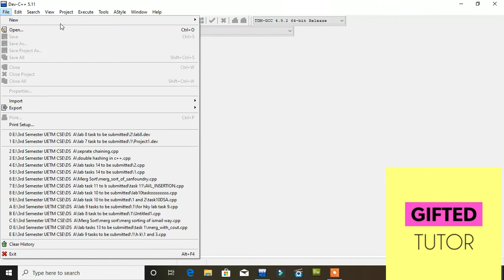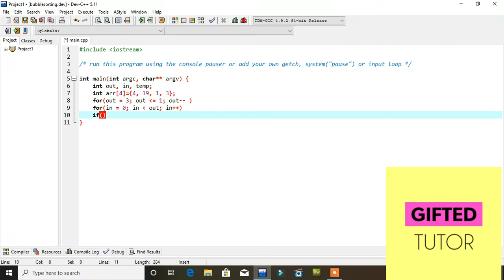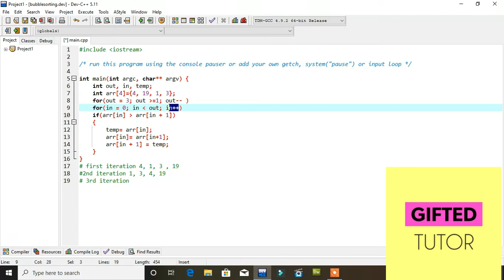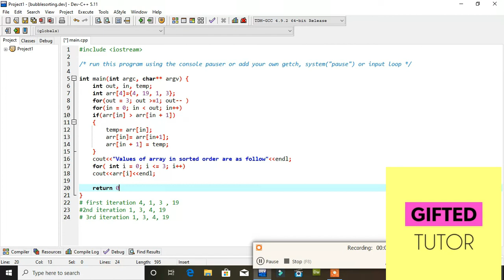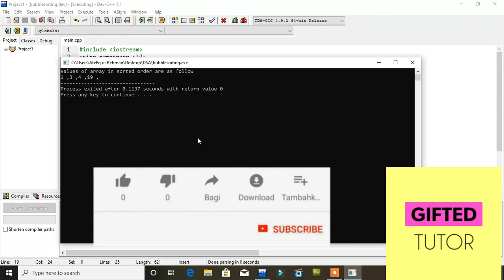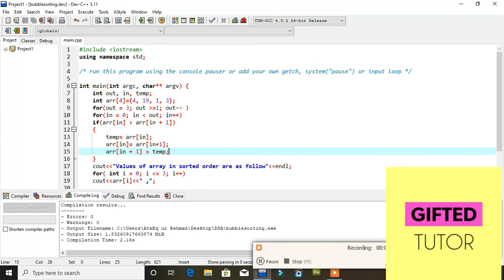Bubble Sort Program in C++ in Hindi/ Urdu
This lecture has complete explanation of the bubble sort code in C++. Step by step.

Bubble Sort Code Implementation in C++